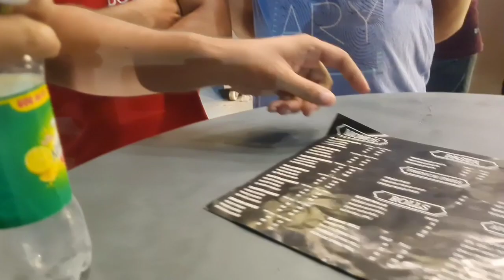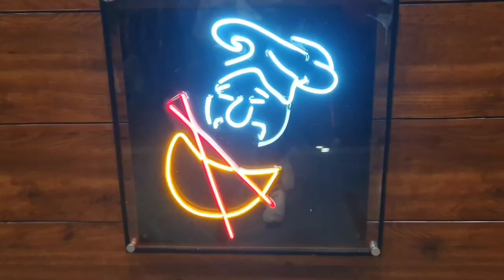Delhi ka famous Chinese Food Station 😋 | Delhi Best Momos Point | Food Vlog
Vlog # 143

About Shop

Shop Name :- The Foodeo Xpress "Chinese chafe"
Main Chef Name :- Chef Mahesh Jaiswal
Timming :- 5-11pm daily.

I hope you all are very well.

Ab kya oky tata baby katam bhai kal fir  milege

shooting equipment